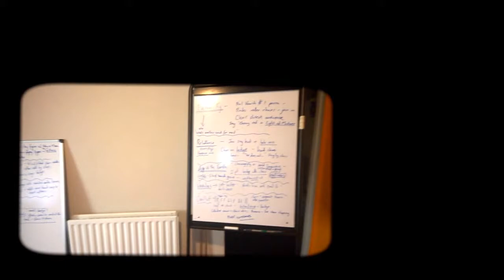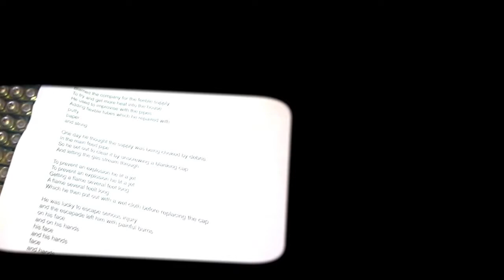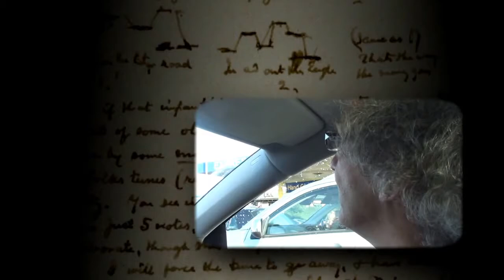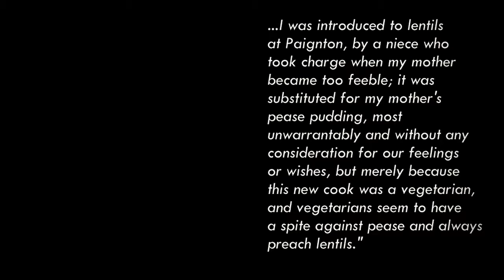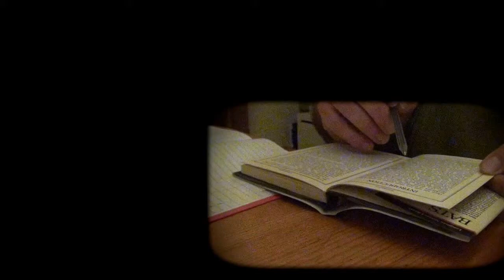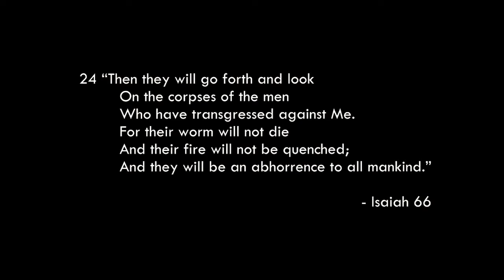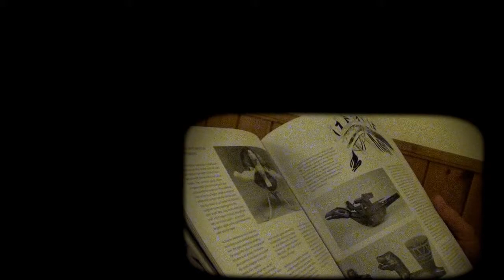The Heaviside Condition - Tuesday 21st October, 2014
Ongoing rehearsal and research adventures...